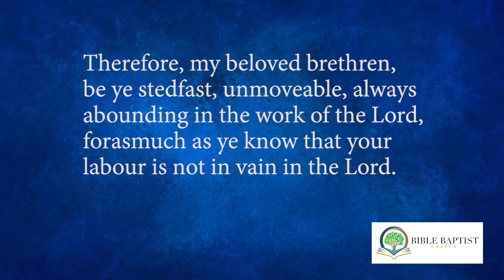Wednesday Service 4-01-2020